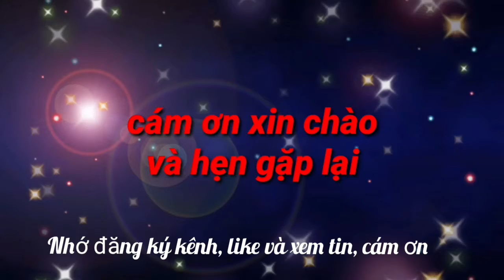Trực tiếp: U23 Thái Lan - U23 Campuchia (ngày 14/5)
Trận đấu với Campuchia rất quan trọng trong hành trình tranh HCV SEA Games của HLV Polking cùng các học trò, mục tiêu của họ là giành lấy 3 điểm để tiếp tục bám đuổi Malaysia.